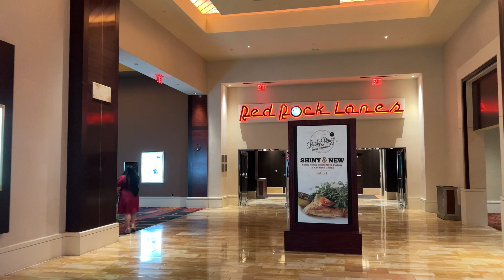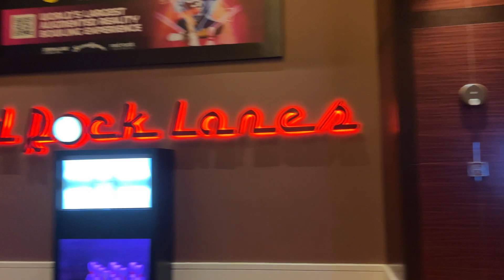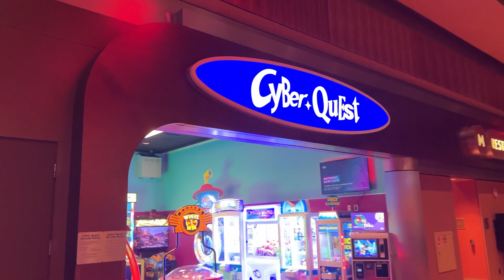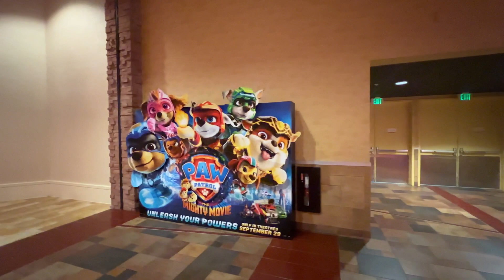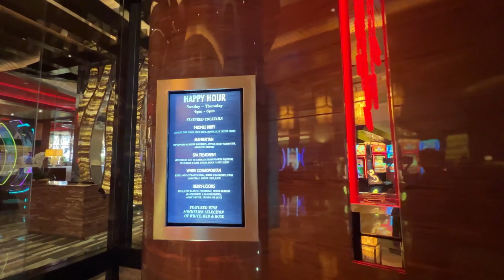Walking Red Rock Hotel & Casino in Summerlin South, Nevada, Located in the Las Vegas Valley